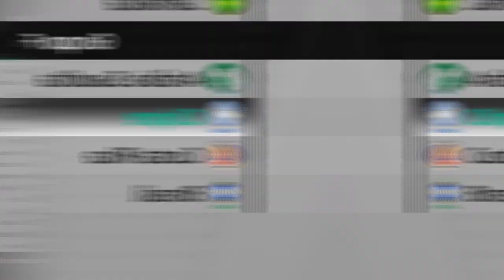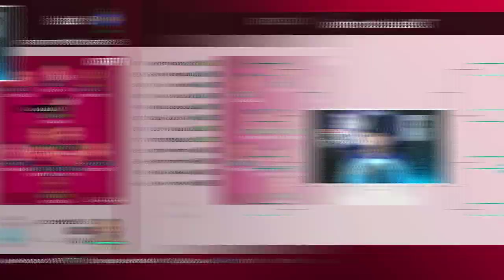COPA DO MUNDO 2022 MAS TODOS CONVOCADOS SÃO GOLEIROS !! - PES 2021 ATUALIZADO